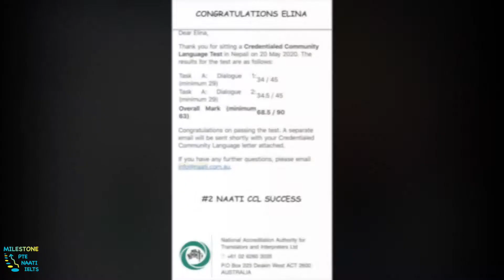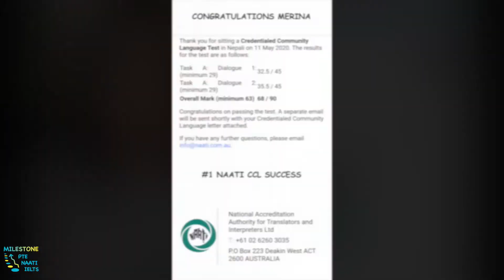Milestone Study successes| Be one of them by joining us today | PTE IELTS ENGLISH NAATI